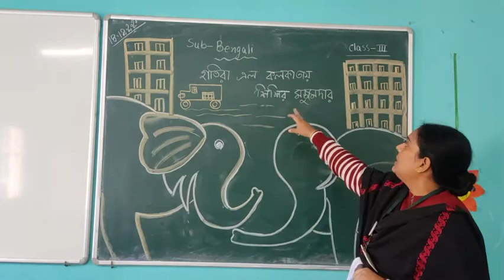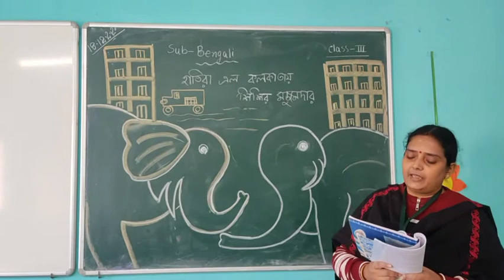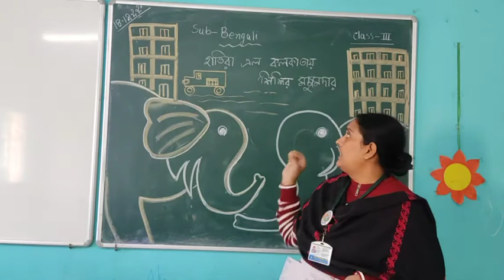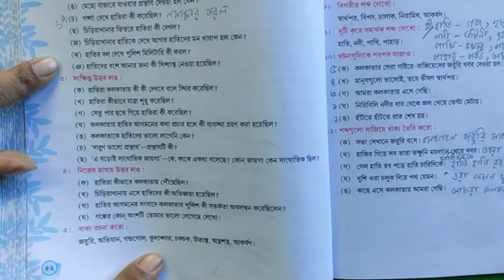CLASS : III - BENGALI ~Hatira Elo Kolkatay~ (18/12/20) by Suranjita mam